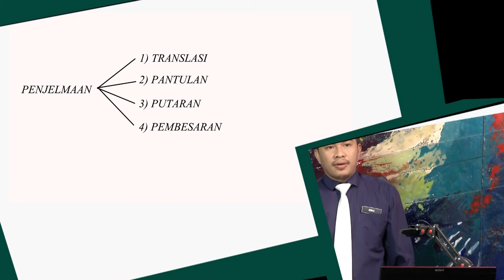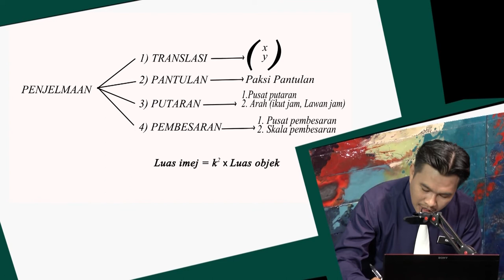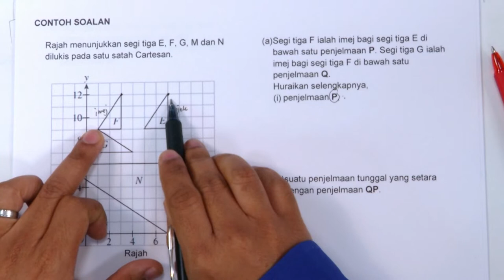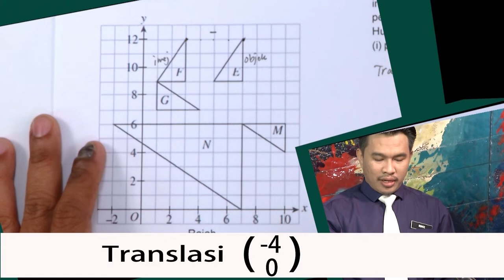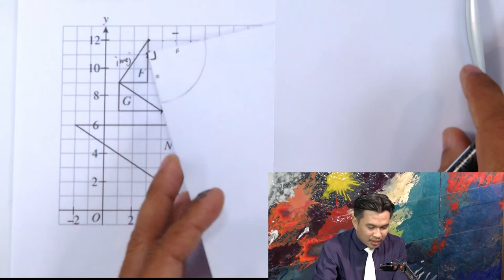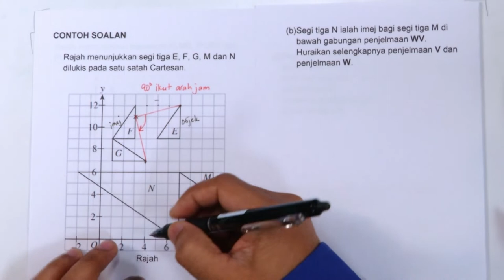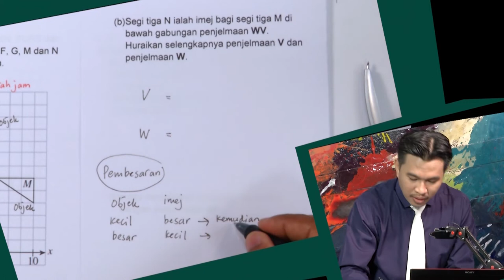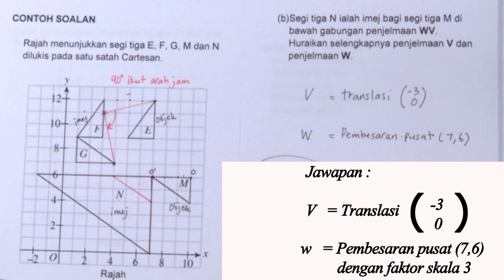E Tuisyen SM T5 Matematik Penjelmaan 2 | KPM 0823